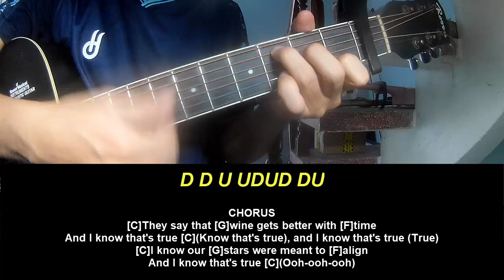Guitar Tutorial Kygo Imagine Dragons Stars Will Align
Today, I will share with you Guitar Tutorial Kygo Imagine Dragons Stars Will Align